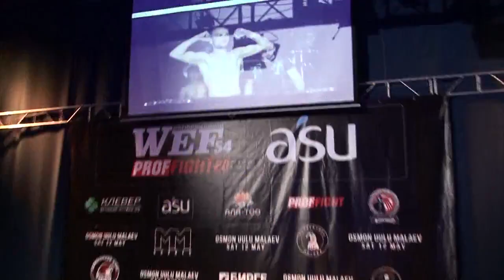WEF 54 PROFFIGHT 22 Маматалиев Баяман Кыргызстан Мустапаев против Шамиль Дагестан Россия